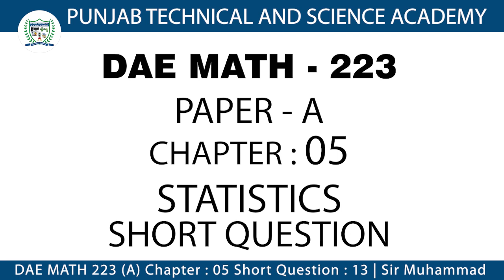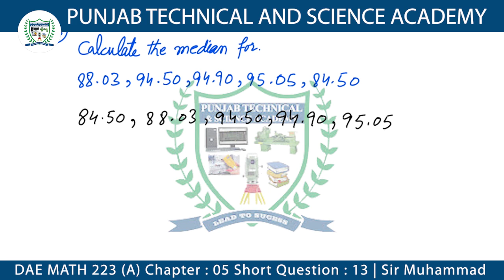DAE MATH 223 Chapter 5 Short Question 13